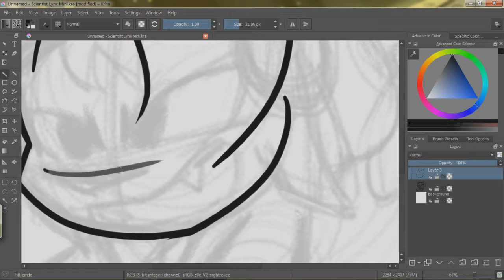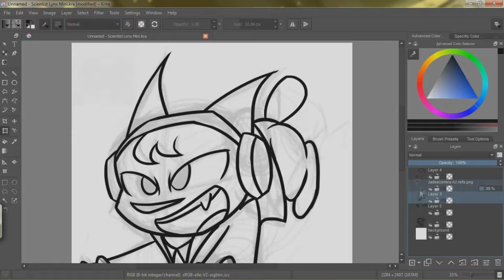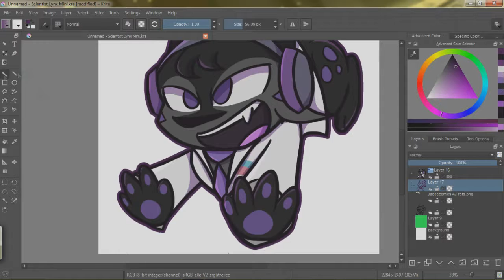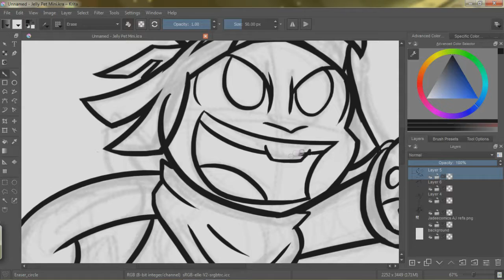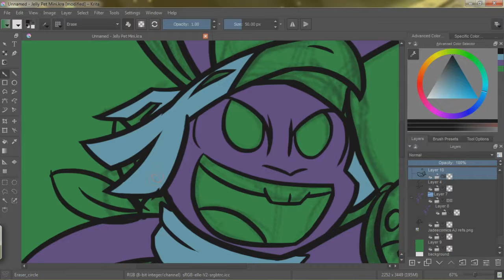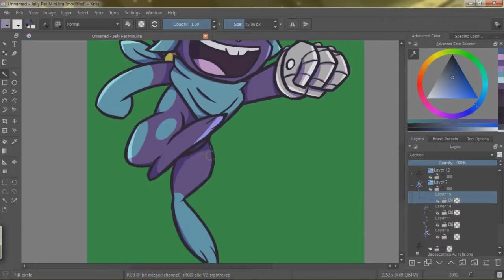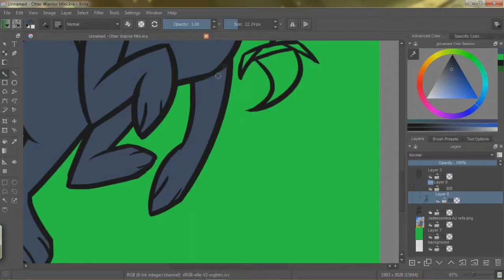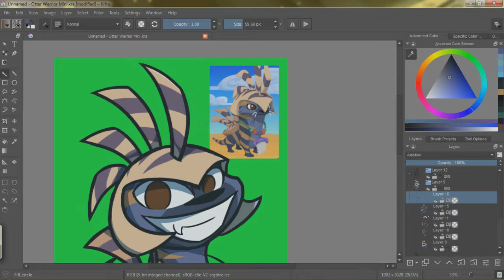AJ Speedpaint: 3 mains!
(Pretty long speedpaint)
I wanted to draw 3 of my AJ looks for some practice (I haven't drawn on my computer too much lately!), but I didn't want to post 3 separate videos. So I thought, why not combine it into one long speedpaint?